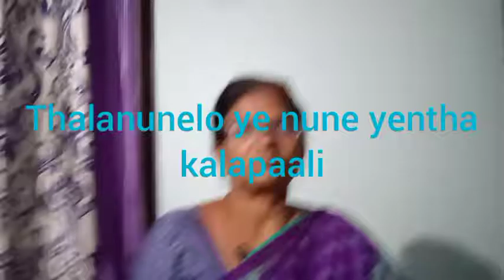ventrukalu vathhuga peragataaniki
ventrukalu vathhuga peragataaniki ye nunenu yenthakalapaalo chudandi